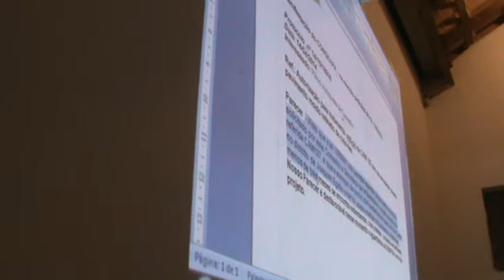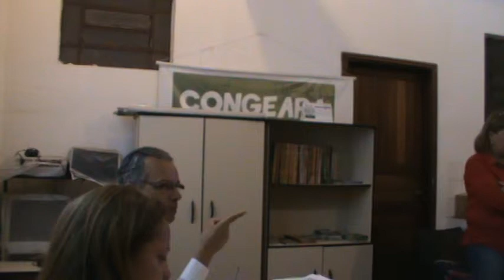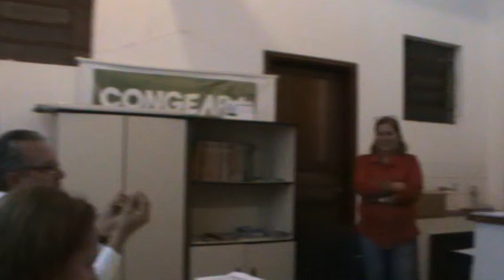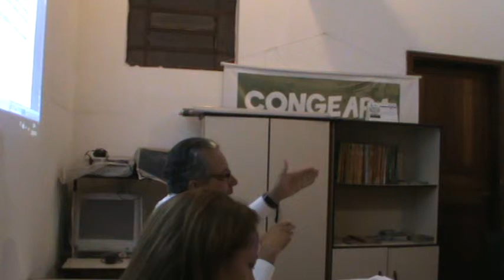Congeapa reunião 13/5/14 (14/17)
CONSELHO GESTOR DA ÁREA DE PROTEÇÃO AMBIENTAL DE CAMPINAS - CONGEAPA

CONVOCAÇÃO REUNIÃO ORDINÁRIA

CONVOCAMOS os senhores(as) Conselheiros(as) titulares e suplentes para reunião ordinária referente ao mês de abril de 2014, que acontecerá no dia 13 de maio de 2014
(terça-feira), primeira chamada às 18h30 e segunda chamada às 19h00, na Sede do Conselho, Av. Heitor Penteado, nº 1.162, Distrito de Joaquim Egídio, Campinas/SP,
com a seguinte pauta:

- Aprovação da ata da Reunião Ordinária do dia 25/03/2014
- Decreto nº 18.229 de 16 de janeiro de 2014: ajustes necessários ao reenquadramento da SANASA no 1º setor, conforme decisão judicial, e sobre as vagas remanescentes
- Ofícios da Câmara Técnica de Monitoramento de Obras Impactantes do CONGEAPA referentes à Av. Mackenzie
- Apresentação e deliberação de protocolos
- PROAMB: aprovação do projeto de reforma da sede do CONGEAPA e aquisição de equipamentos

Campinas, 07 de maio de 2014
SEBASTIÃO CARLOS TORRES
PRESIDENTE DO CONGEAPA